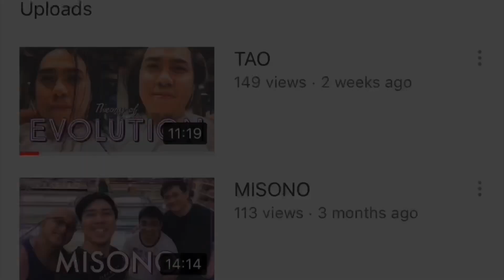AATAKIHIN YUN GEN EH! AATAKIHIN!